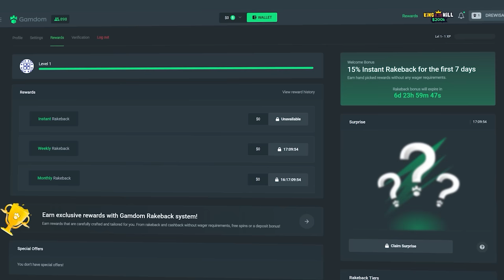INSANE COLLECTOR PAYER on MONEY TRAIN 3!!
Been a lil while since we have done a MT3 video boys and MAAAAAAAAAAAAN was it actually GOOD! Hope you guys wanna see another one of these, definitely gonna do another one soon!